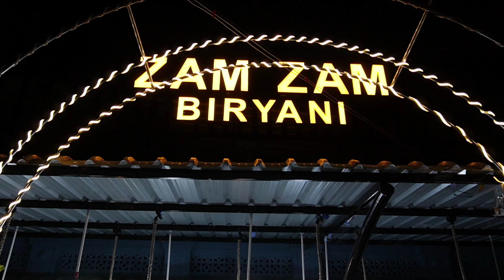unlimited mutton biriyani ❤ @200 /zam zam biriyani ✨/ madurai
location;

dish and price

chiken biriyani 130

bbq half 200

rice, noodles 100

parotta 10

hai guys our channel name has been changed from tamil aruvi to chiko goka for some personal reasons thanks for your love and support 🤗❤